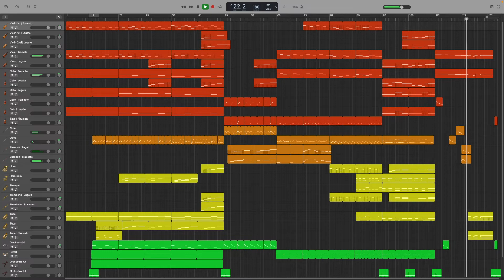Inferno | Heroes of Might and Magic 3 | GarageBand Cover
GarageBand cover of the Inferno theme from Heroes of Might and Magic 3, originally composed by Paul Romero.

Instruments:
- First and second violins, violas, cellos, double bases, flute, oboe, bassoon, horns, trumpets, trombones, tuba, glockenspiel, and percussion from Apple's GarageBand stock instruments.